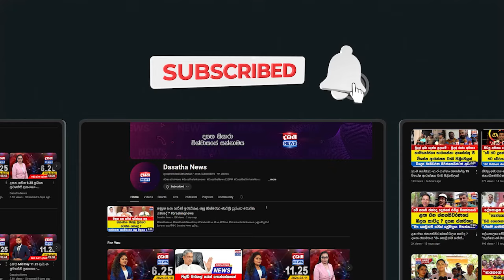හිටපු ක්‍රීඩක හෂාන්ගේ බිරිඳට ක්‍රිකට් තහනමක්